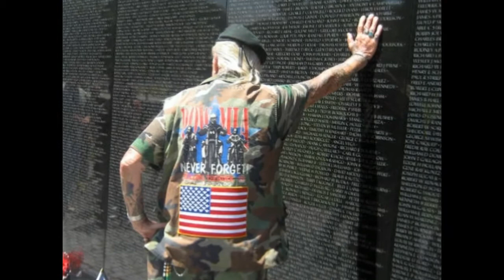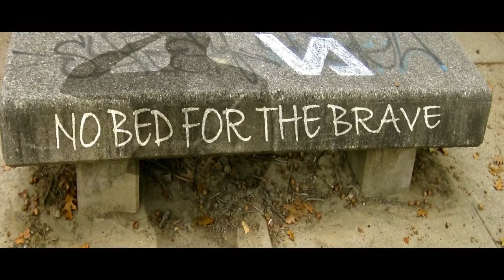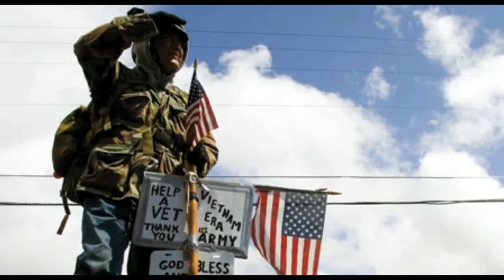Homeless Veterans: Thank You For Your Service: Now Get Lost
One homeless Veteran is one too many.  It is sad and shameful that the worlds wealthiest country treats its veterans like they are expendable once they come home.  Don't forget.  Help a Vet.